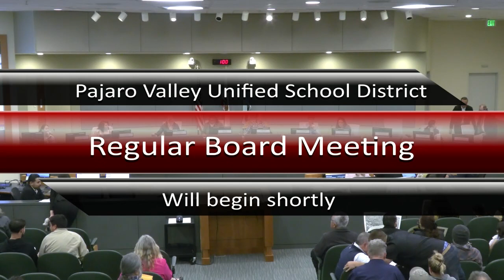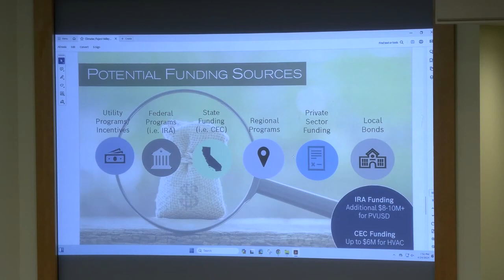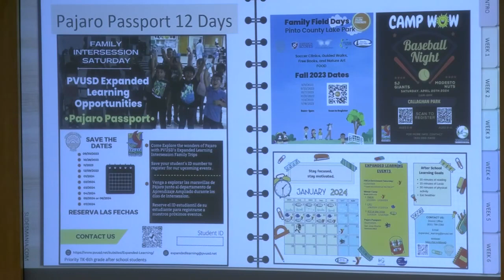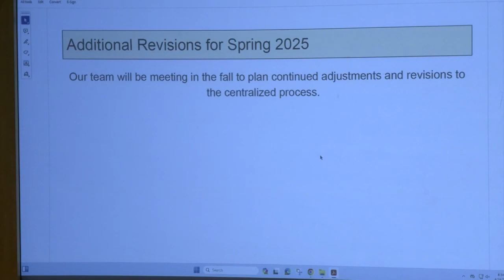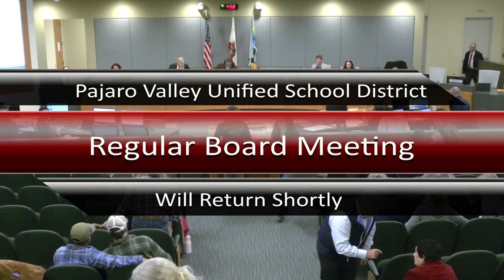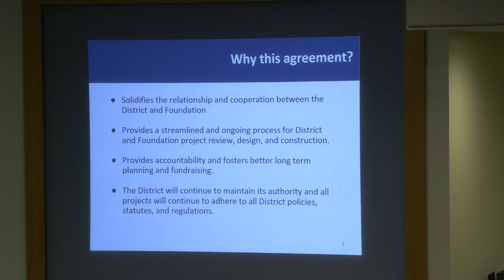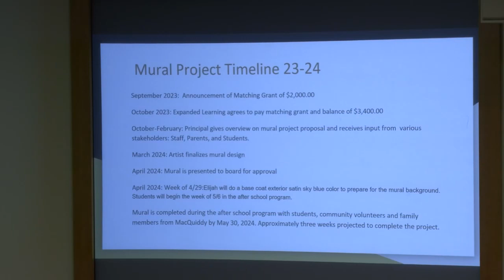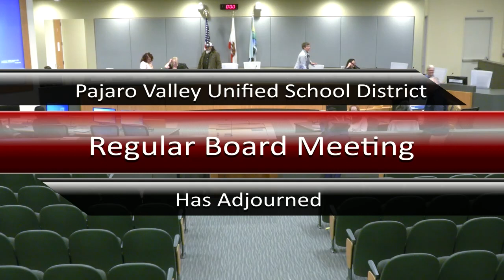Pajaro Valley Unified School District 4/24/24